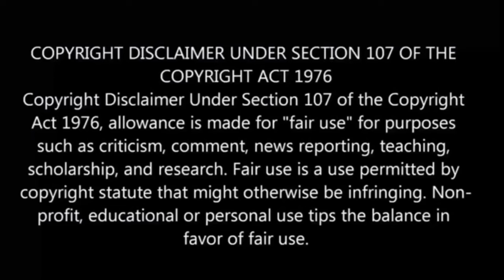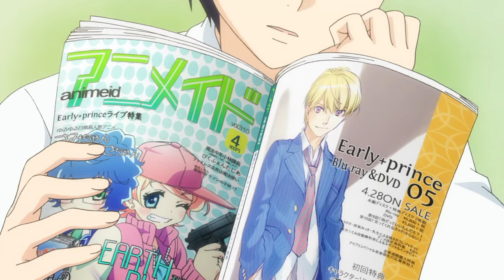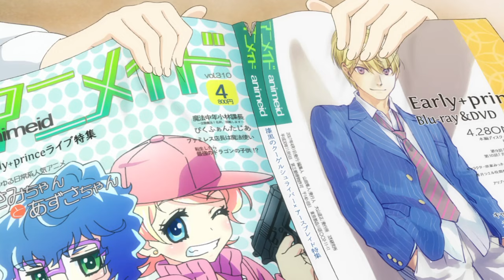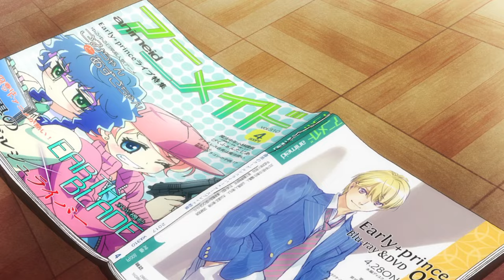3d Girlfriend 💘 பகுதி- 6 தமிழ் விளக்கம் | Story Explain Tamil | Anime boy